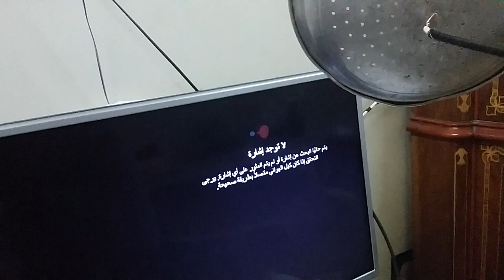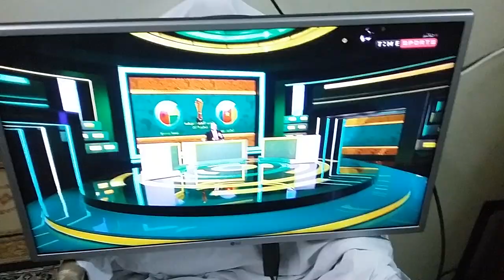شاهد منتخب مصر على قناة تايم سبورت البث الارضى الرقمى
شاهد الفديو السابق / لازم البحث يكون رقمى لو استفدت اعمل اشتراك للقناة